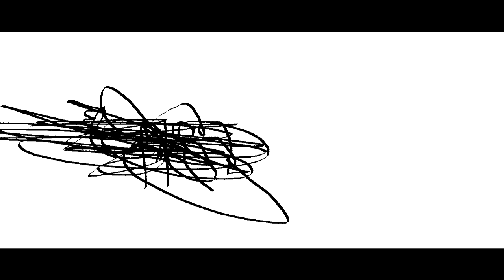THE EPICNESS OF Funny Angry Tops + Funny Angry Voice Tops + Funny Tops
(Funny Tops + [Funny Angry Tops (Swap)) + Funny Angry Voice Tops [Swap]]